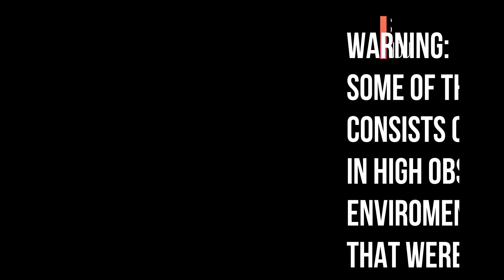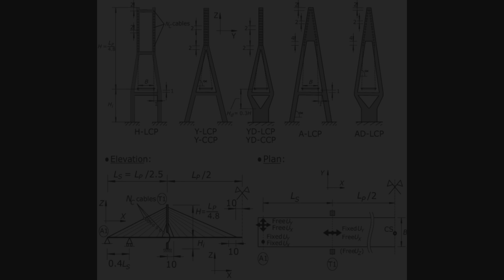RIO ANTIRRIO BRIDGE (Charilaos Trikoupis Bridge-Patra) - MAVIC AIR DRONE - 4k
My updated version of Rio Antirrio bridge which is the symbol of Hellas in the 21st century is uploaded...

Its official name is "Charilaos Trikoupis Bridge" and it is one of the world's longest multi-span cable-stayed bridges and longest of the fully suspended type. It crosses the Gulf of Corinth near Patras, linking the town of Rio on the Peloponnese peninsula to Antirrio on mainland Greece by road. It opened in August 2004.

A state of the art architectural project to remind us that:
it is easy to destroy,
but it is hard to raise bridges!!!

This video is dedicated to all...
from Charilaos Trikoupis memory to all the politicians, engineers and the rest of the personell that continue to give life to  that dream dated back 100+ years ago.